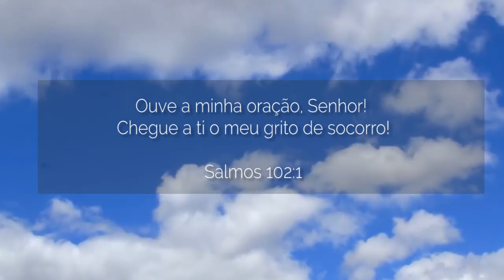Salmo 102 .1-2